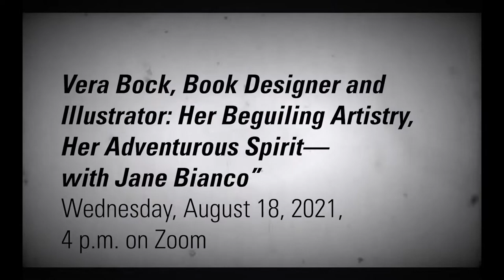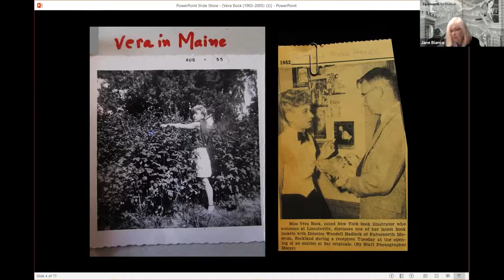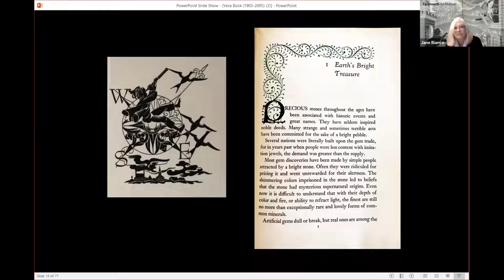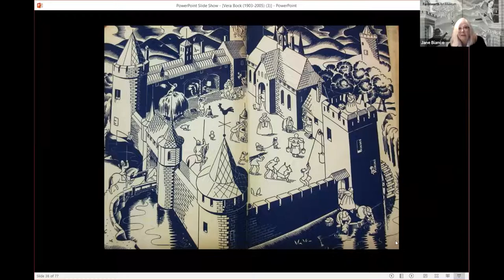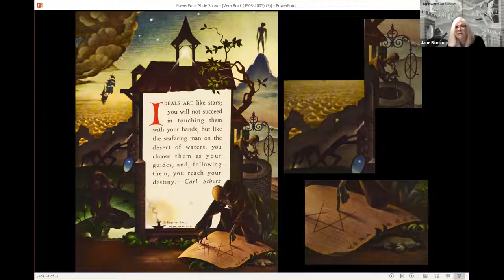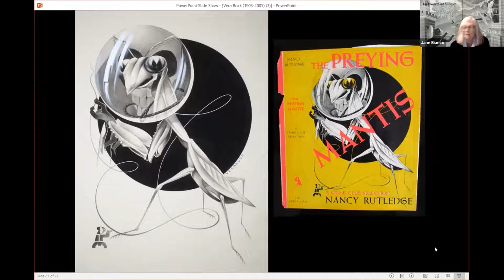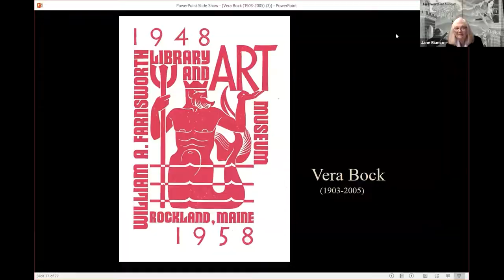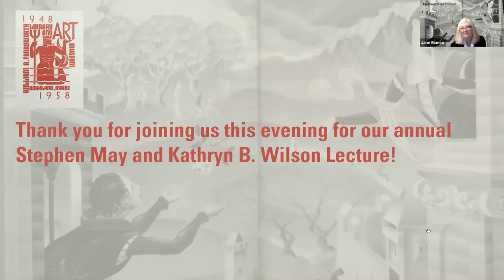The 2021 Stephen May and Kathryn B. Wilson Lecture Talk: Vera Bock, Book Designer and Illustrato...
Vera Bock studied wood engraving, heraldry design, and manuscript —illumination, and mastered a range of graphic processes used in making art for reproduction in designing and illustrating more than fifty books in her New York studio, employing techniques from relief printing to pen-and-ink drawing to wet-and-dry mixed media painting. She also illustrated magazines, and between 1936 and 1943 designed bold posters for the New Deal era Federal Art Project, on subjects ranging from civic services and labor, to health and the arts. And for decades Bock’s provocative images made for book jackets no doubt helped sell dozens of volumes of the popular series of American Crime Club mysteries to avid readers across the nation. The distinctive character of each of her books is due to the elegance with which she unified narrative with decorative technique and her own expressive, cosmopolitan spirit. In 2016 many fine examples of Bock’s illustration art, stored after 2005 by family members in the U.S. and in Switzerland where she last resided, were given to the Farnsworth.  Enjoy this deep dive by Curator Jane Bianco into Vera Bock’s linework, her lyrical brushwork, and her often humorous, daring, and surreal compositions.

The Stephen May and Kathryn B. Wilson Lecture focuses on the art of the book, past and present. Katie and her late husband Stephen had a vision and passion to ensure the future growth and accessibility of the Farnsworth library, created through the bequest of the museum’s founder, Lucy Copeland Farnsworth. The library is the only publicly accessible library in the state of Maine devoted solely to art.

Jane Bianco has been a curator at the Farnsworth Art Museum in Rockland, Maine, since 2008 and has curated or assisted in the curation of more than 20 exhibitions at the museum since then.

Her curatorial work has covered the research, organization ad implementation of exhibitions in the areas of painting, photography, drawings and print, textile, architectural and other art historical topics.

In addition, she has a long list of authored works. Most recently, she has written accompanying catalogs for the exhibition, Eliot Porter: All the Wild Places and was a contributor to the Farnsworth catalog, Maine in American Art